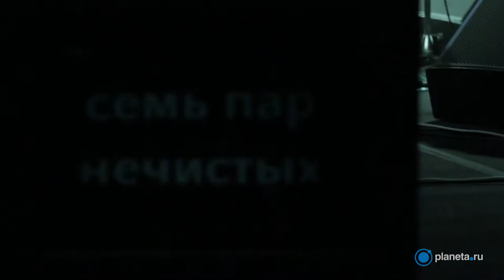Олег Нестеров (Мегаполис). Экскурсия по площадке спектакля "Из жизни планет"